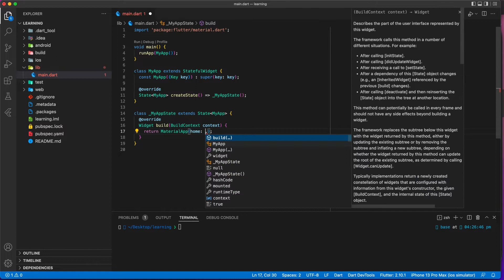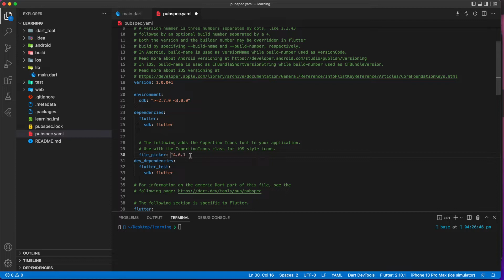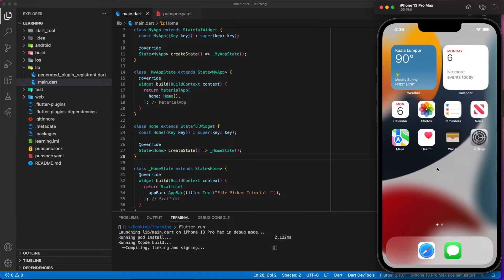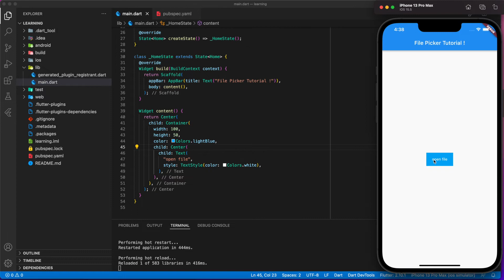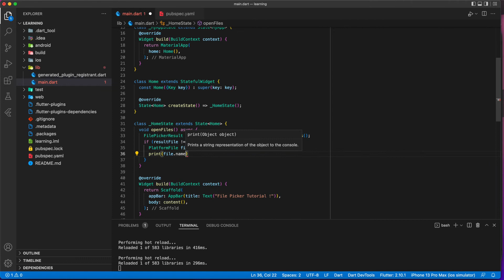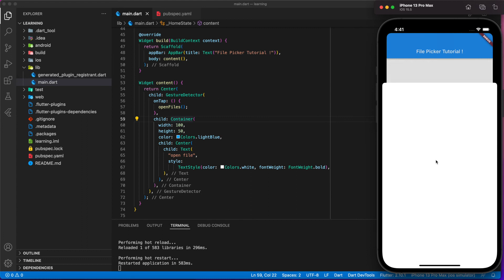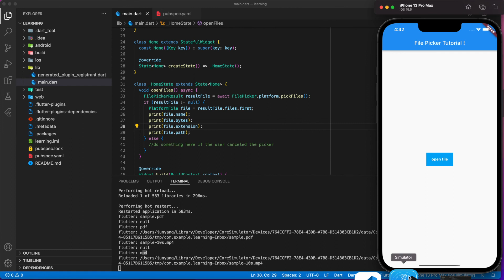How to Pick Images/Files in Flutter | Flutter Package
image picker in flutter
file picker in flutter

If you're building a Flutter app that needs to interact with files, you'll need to know how to pick files from the device's storage. Fortunately, Flutter makes it easy to pick files using the file_picker package. In this article, we'll show you how to pick files in Flutter using the file_picker package, and we'll cover everything from installation and setup to handling file selections and displaying file details. We'll provide step-by-step instructions and examples to help you master file picking in your Flutter app. By the end of this guide, you'll have all the tools you need to create a fully functional, file-handling app in Flutter.